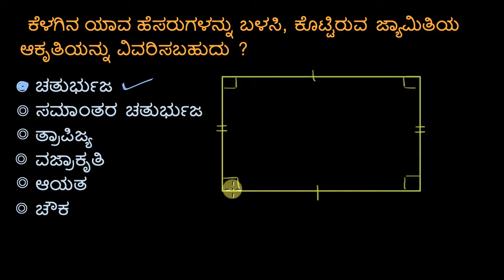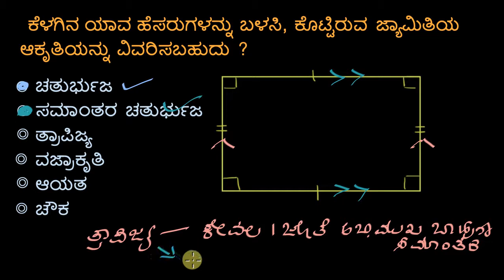16 ಚತುರ್ಭುಜದ ಲಕ್ಷಣಗಳು